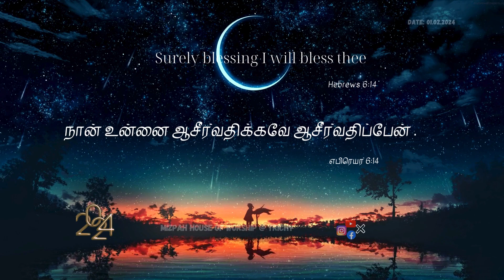MIZPAH HOUSE OF WORSHIP -DAILY BIBLE VERSE -01.02.2024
Saying, Surely blessing I will bless thee, and multiplying I will multiply thee.
Hebrews 6:14

நிச்சயமாக நான் உன்னை ஆசீர்வதிக்கவே ஆசீர்வதித்து, உன்னைப்பெருகவே பெருகப்பண்ணுவேன் என்றார்.
எபிரெயர் 6:14